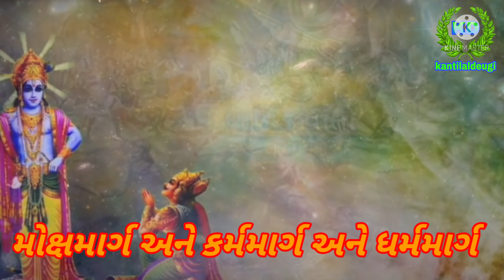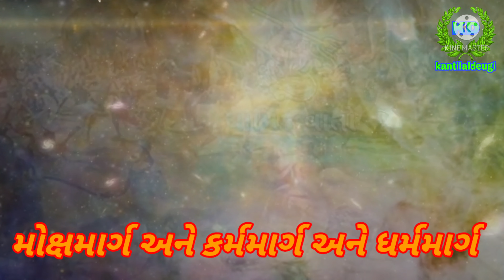શ્રીમદ ભાગવત ગીતા સાર || Bhagwat Gita Saar In Gujarati || મોક્ષમાર્ગ કર્મમાર્ગ ધર્મમાર્ગ || અધ્યાય-૩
શ્રીમદ ભાગવત ગીતા સાર, Shreemad Bhagvad Geeta Sar in Gujarati, Bhagwat Gita Saar In Gujarati, Srimad Bhagwat Gita In Gujarati, મોક્ષમાર્ગ, કર્મમાર્ગ, ધર્મમાર્ગ, અધ્યાય-3,
Listen to Shrimad Bhagavad Gita in Gujarati I uploded Shrimad Bhagvad Gita ni Rachna & Mahatmay and also all 18 Adhyay Chepter's
શ્રીમદ્ ભગવદ્ ગીતાને ગુજરાતીમાં સાંભળો મેં શ્રીમદ્ ભગવદ્ ગીતા ની રચના અને મહાત્માને અને બધા 18 અધ્યાય ચેપ્ટરને પણ ઉત્તેજીત કર્યા.
श्रीमद्भगवद् गीता को हिंदी में सुनें मैंने श्रीमद भगवद गीता नी गुजराती में और महात्म्य को उत्थान किया और सभी 18 आद्या चेयर्स.

Play Lists

Bhagwat Gita Saar In Gujarati Complete,  भागवत गीता सार गुजराती में,  ભાગવત ગીતા સાર ગુજરાતીમાં

bhagavad gita
bhagvad gita shlokas
bhagavad gita in kannada
bhagavad gita malayalam
bhagavad gita chapter 3
bhagavad gita song
bhagavad gita in hindi song
bhagavad gita in hindi book
bhagavad gita in hindi chapter 1
bhagavad gita in hindi all chapter